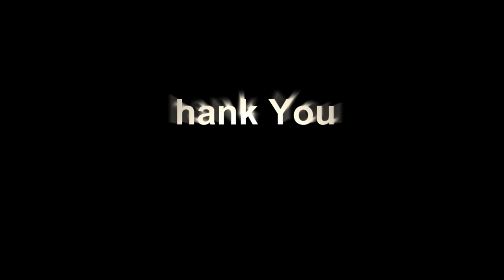Steven Stamkos The #91 Tribute | HD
Tribute to Steven "Stammer" Stamkos, showing his greatest goals for the Tampa Bay Lightning in the NHL!